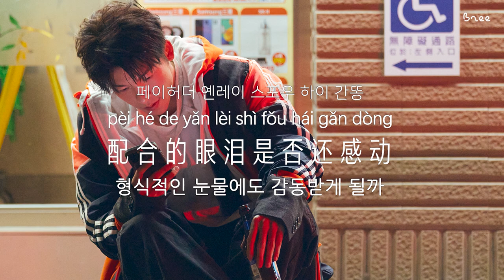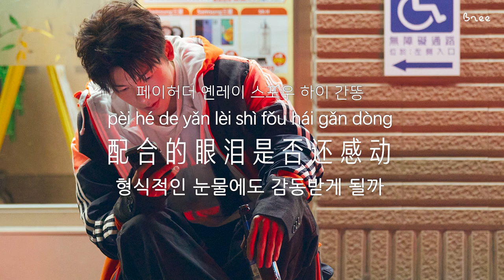1시간 반복｜홀가분해 - 허광한｜一派轻松 - 许光汉｜I Couldn't Care Less - Greg Hsu｜가사 해석/번역/자막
title | 一派轻松  I Couldn't Care Less 홀가분해
artist | 许光汉 Greg Han 허광한

허광한 첫 정규앨범《许光汉》 예약 주문/직구 방법 공유합니다

본 영상은 Bree Studio가 직접 번역하고 이미지를 편집해 제작했습니다.
Bree Studio는 본 영상을 통해 수익을 창출하지 않으며, 수익은 원저작자에게 돌아갑니다.